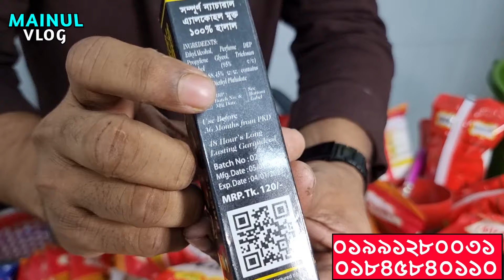৩৬০ টাকার মাল মাত্র ৭০ টাকায় কিনে ব্যাবসা করুন🔥সরাসরি কোম্পানি থেকে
১০০ টাকার প্যাকেজ আইটেম বিক্রি করে মাসে ৮০ হাজার টাকা ইনকাম করুন🔊

এইচ.আই ট্রেডিং এজেন্সী
হাজী লাহাউদ্দিন ভবন, ২৯/৭/৩ নং,সোয়ারীঘাট রোড,ঢাকা
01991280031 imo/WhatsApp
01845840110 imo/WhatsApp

যেকোন পণ্য এবং ব্যবসায়ীক প্রতিষ্ঠানের প্রচারের জন্য যোগাযোগ করুন:
MAINUL VLOG: